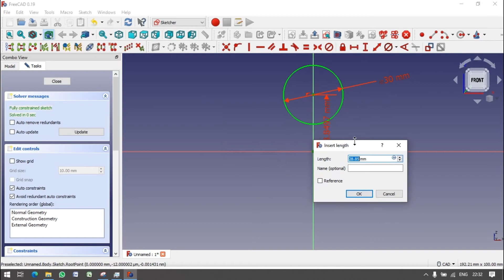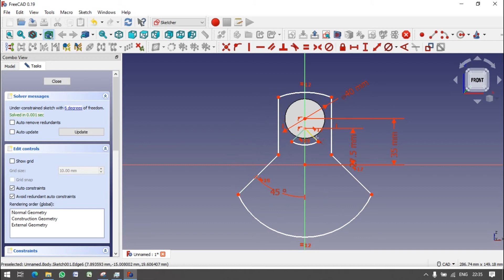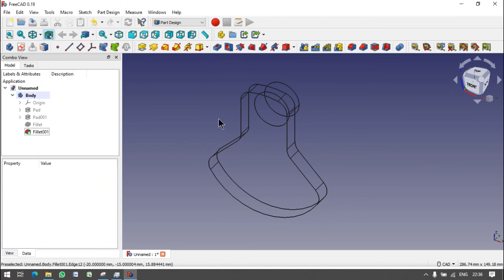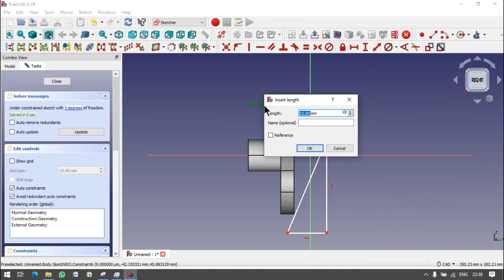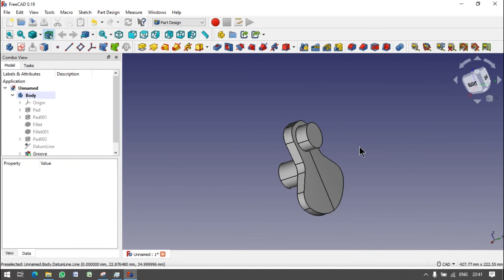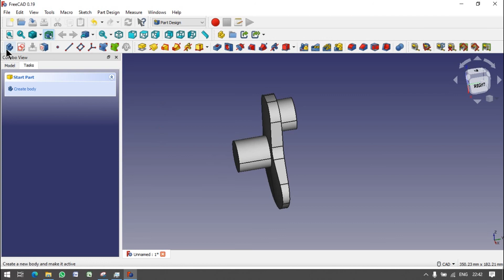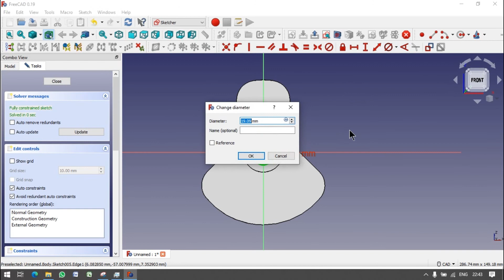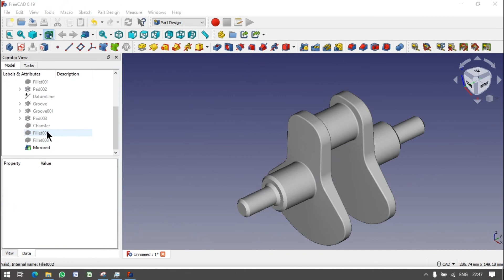Crankshaft in FreeCAD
Hello,